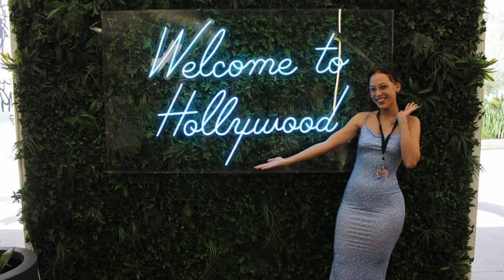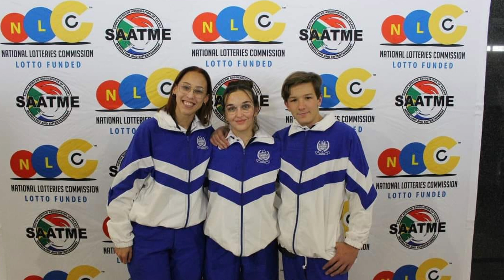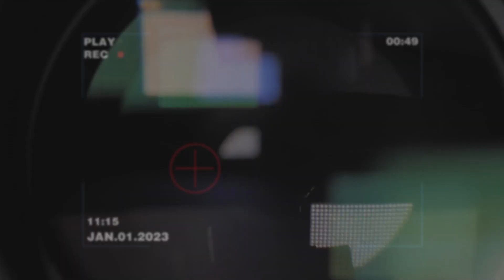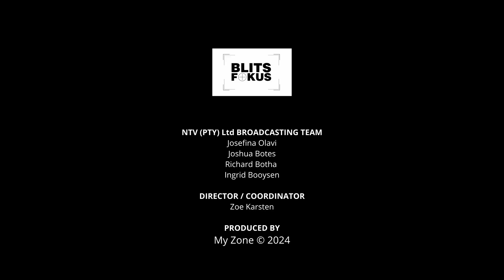BlitsFokus - 17 Julie 2024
Vandag op Blitsfokus gesels Zoë weer met Patricia Coetzee! Patricia is terug van Los Angelas waar sy an die World Championships of the Performing arts deelgeneem het. Daarna luister ons na die nuwe treffer ‘AVBOB se Stoep' deur Snotkop tydens 'Voor in die koor'. Daarna bespreek Zoë en Aldo die nuutste Namibiese nuus sowel as wat 'Nuut op die rak' is!

op DStv (285) en GOtv (25) in Namibië.